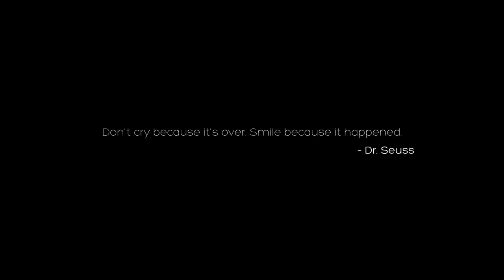PROM2K18 - North Garland High School Pre-Prom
I was asked to take a few photos for the kids at North Garland High School. After all the gang signs, Texas heat and a lot of makeup meltdown, this is what happened.

Special thanks to Steven for shooting, check out his VLOG!